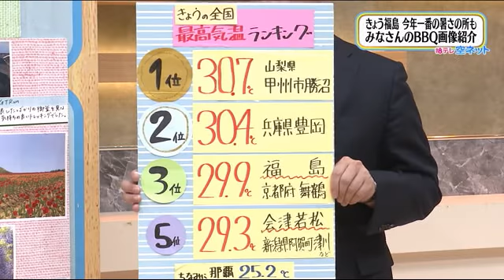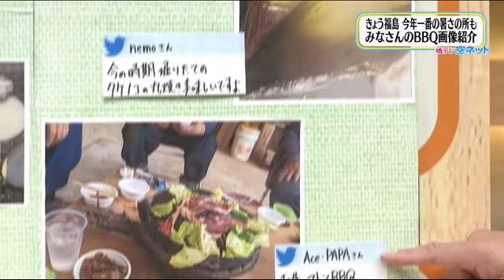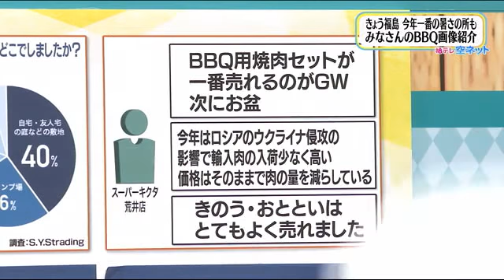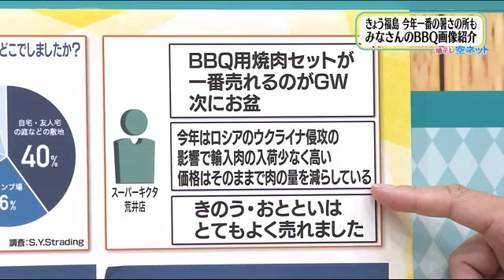【GWにも人気 ＢＢＱのコツ】空ネット（５月５日放送）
・きょう（5/5）福島 今年一番の暑さの所も みなさんのＢＢＱ画像紹介
・ＢＢＱで困った経験は？特に注意すべき２つのポイントとは？